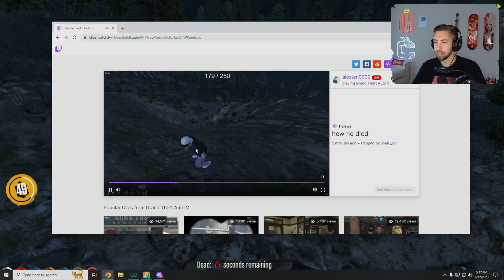Mr. K Tries to Turn Alex into a Soup... | NoPixel GTA RP